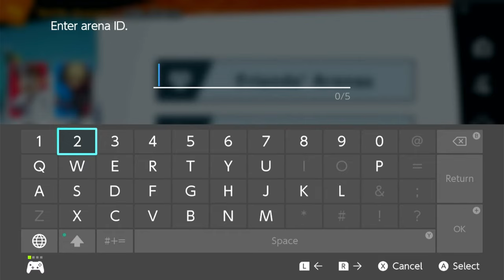Centralia College (CharlieD) Versus Southeast Community College (BeholdDivinity)